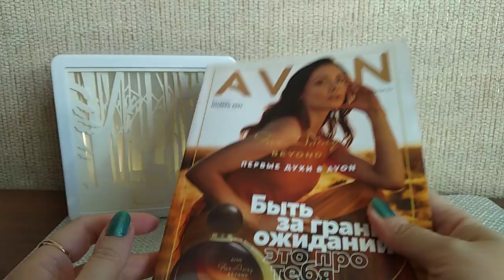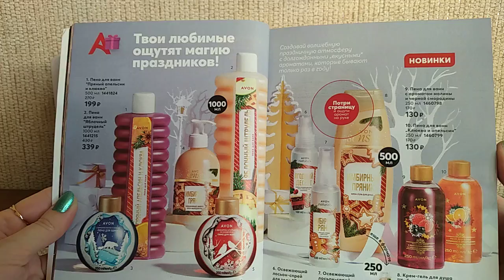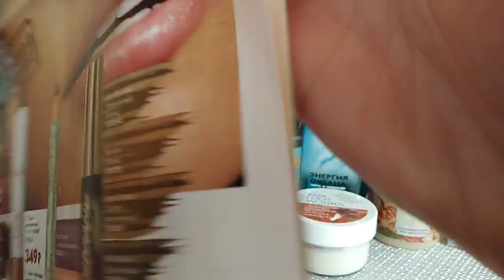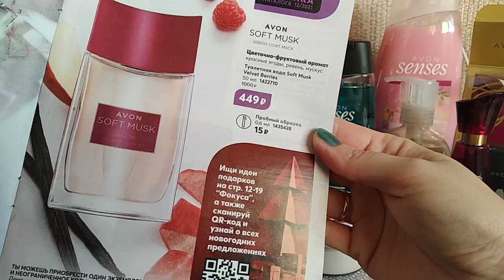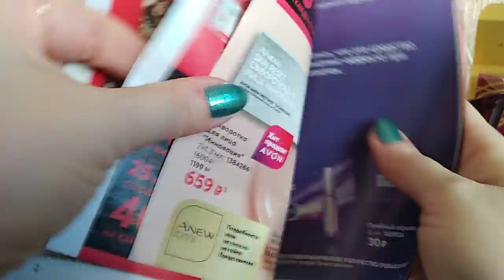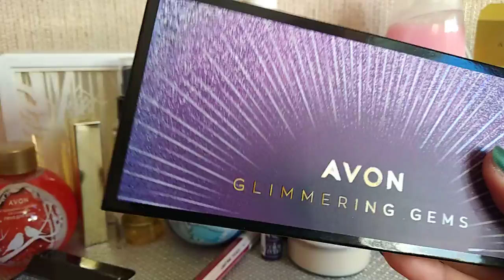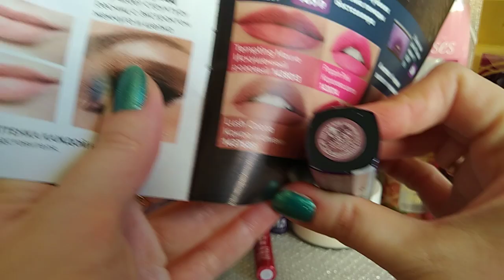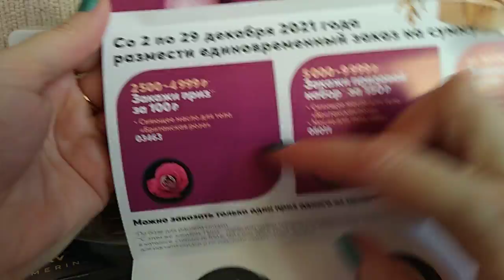Заказ Avon ноябрь'21// Новинки/ палетка теней "Волшебное мерцание"/ помады